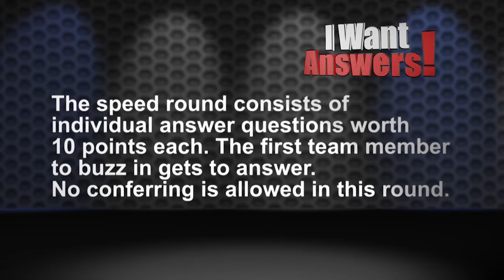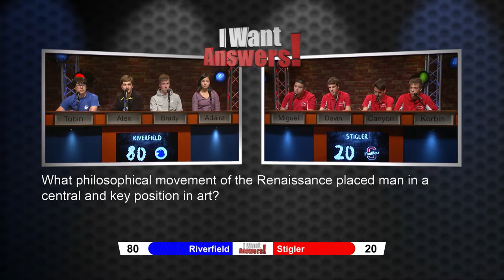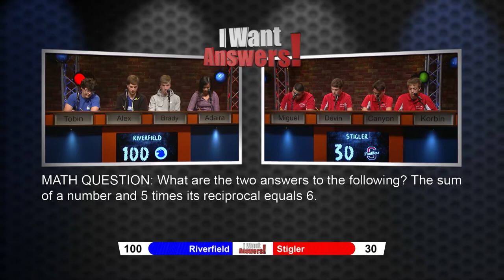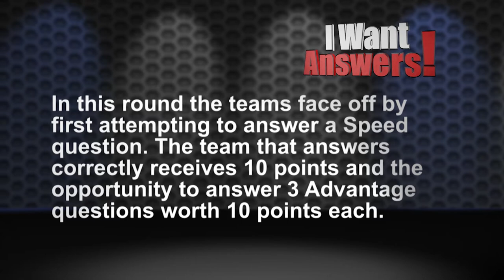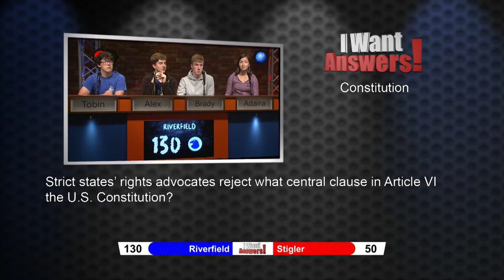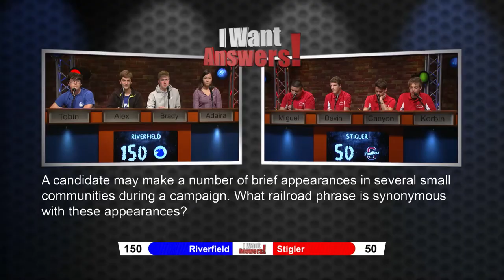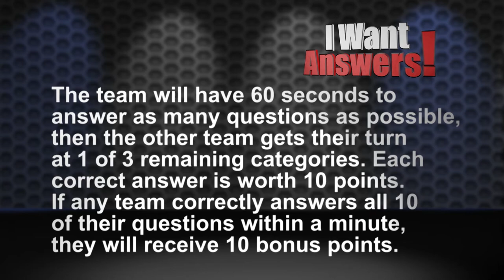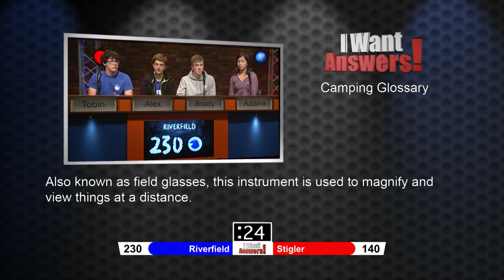I Want Answers Season 7: Riverfield vs. Stigler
This week on I Want Answers, we see the Riverfield Ravens VS the Stigler Panthers. This week’s video questions come from Tad Jones, Executive Director of the Will Rogers Memorial Museum.

I Want Answers is made possible by The Grand River Dam Authority, The Gerald H. Westby Jr. Foundation, RCB Bank, Rogers State University, the Tulsa Port of Catoosa, Kelvion Incorporated, Advance Research Chemicals, Bank of Commerce in Chouteau, OK and the generous support of viewers like you.